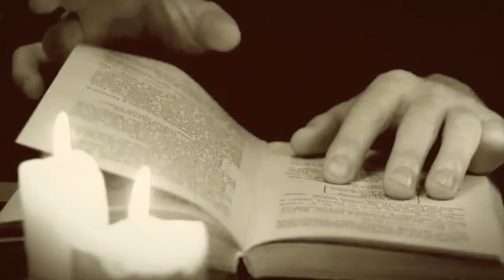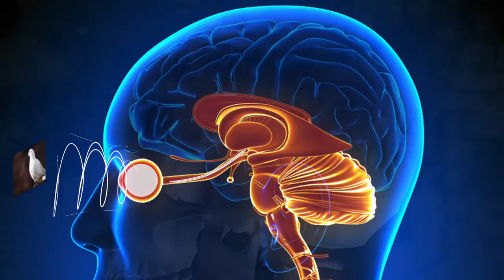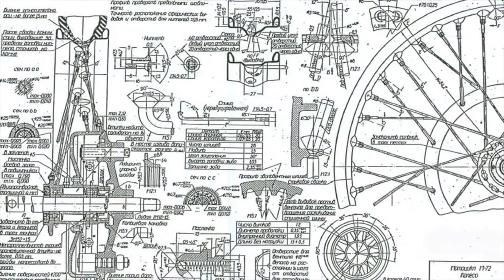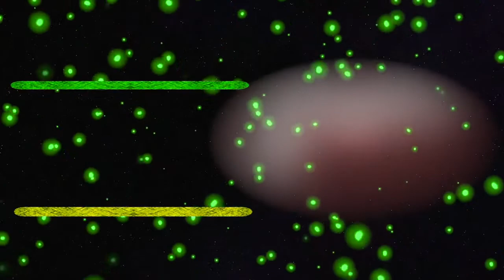Nikola Teslanın Düşünceleri, Dünya ya Ücretsiz Elektrik 😮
Nikola Tesla, Sırp kökenli Amerikalı mucit, elektrik mühendisi, makine mühendisi ve fütürist. Günümüzde alternatif akım elektrik kaynağı sistemine verdiği katkılarla tanınmaktadır.